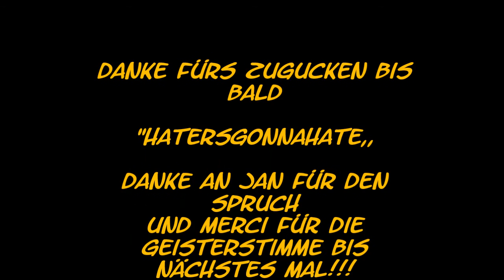lesben,schwule und transsexuelle menschen teil 2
da der erste teil euch gefallen hat hier ist der zweite viel spaß dabei